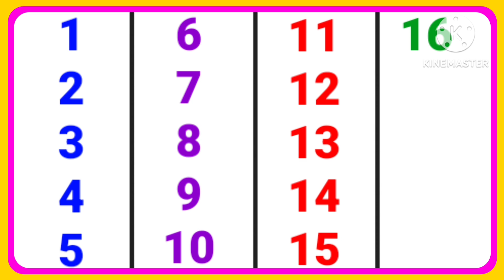एक से बीस तक गिनती | Ginti | Counting | 123 numbers | 1 se 20 tak ginti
गिनती
123
12
20 तक गिनती
गिनती गिनती
123 20 tak
123 123
1 to 20 tak
20 tak ginti
ginti
1234
20 tak 123
1 se 20 tak counting